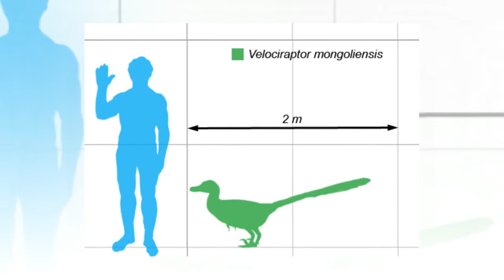Interesting Facts about Velociraptor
Velociraptor is one of the world's most well-known dinosaurs. However, there's a huge difference between the movie version of Velociraptor and the less imposing one familiar to paleontologists. This video shows interesting facts that you may or may not have known about velociraptor.

This channel provides dinosaurs facts, dinosaurs names, dinosaurs names for children, dinosaurs names and pictures, dinosaurs names learning, and dinosaurs names for kids.